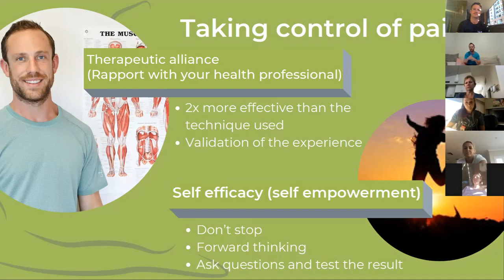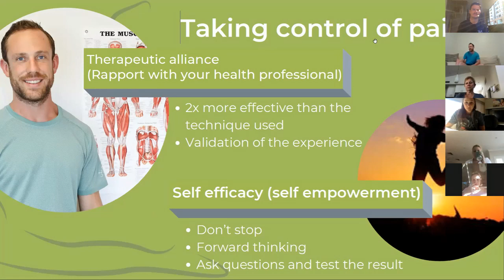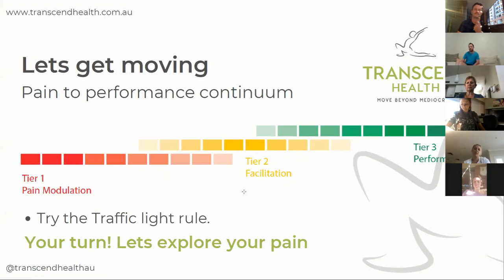Pain: Taking control - Monday's Masterclass or Movement Week 2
How do we take control of pain?
Don't let pain take control of you!
There are a number of key factors to this. At Transcend Health we have developed a frame work to guide the process. This is very simple and easy to apply. It's best used when pain is thought to be mostly related to mechanical origins. However it can help us differentiate if it is safe to keep moving.
We also have a look at a couple of little known factors that can greatly influence how well you control your pain.